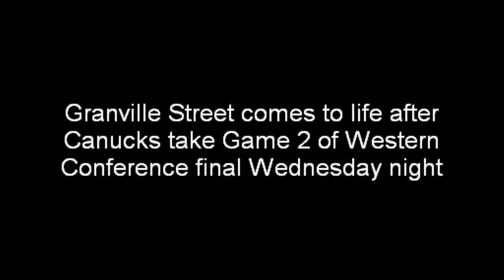Canucks fans take over Granville Street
No way, Jose. Vancouver's 7-3 drubbing of the San Jose Sharks in Game 2 of the Western Conference Finals had the people on Granville Street going crazy.